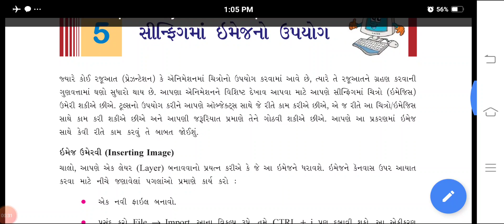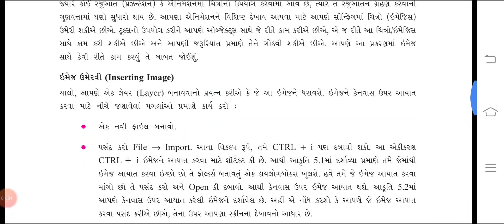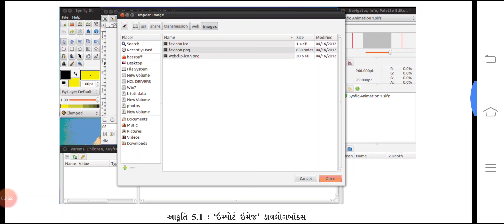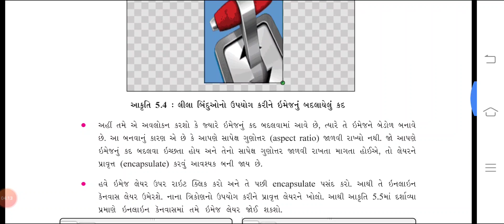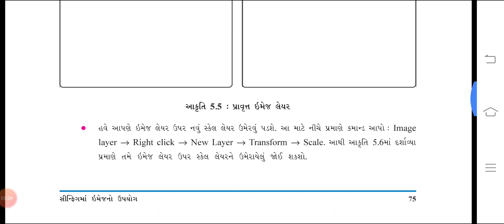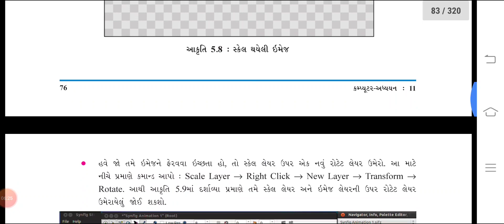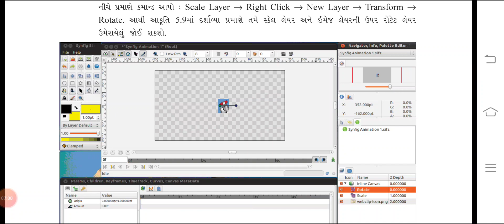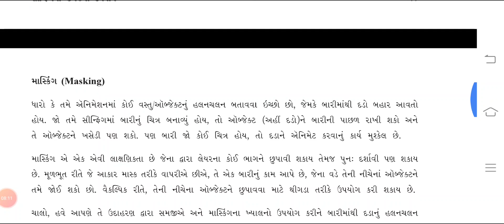Std-11 computer chap-5